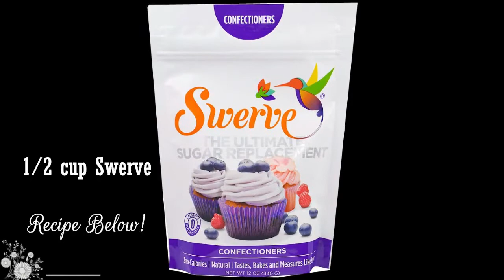Double Dipped Keto Chocolate Strawberries!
Happy Mothers Day to all you Keto Mamas!

Sweeten up your day with these Double Dipped Keto Strawberries!

Don't let the wrapper fool you - these little powerhouses are loaded with Vitamin C and antioxidants - at  3 grams of carbs per massive double dipped strawberry?

Go ahead - it's your day, have two.

Recipe

1lb of strawberries - stem on

200 grams unsweetened chocolate - suggestions in the video - we used the Scharffen Berger - so rich, so decadent, so good.  A little more expensive than the other brands - but us moms are worth it!

1/2 - 1/4 cup Swerve (to taste - start with 1/4  and go from there) Or use Stevia to taste

2 tbls organic cocoa butter - this is optional - we add the additional as it assists with a smooth melt and firm temper.

Wash and dry your strawberries - make sure they are completely dry before dipping.  If they are wet - even if it is a few drops, the chocolate with seize, not stick and you will have a mess.

We wash ours and dry them a few hours at room temperature prior to the dipping - to make sure they are completely dry.

Coarsely chop your chocolate and cocoa butter over a double-boiler @medium-low heat - let melt slowly while stirring frequently.  (Chocolate likes to be stirred as it melts) When totally melted, add in Swerve, stir until smooth.  Dip your strawberries, then place on parchment lined plate.  Refrigerate for thirty minutes until chocolate is set.  Keep your Chocolate warm - we keep our chocolate in the top of the double boiler, with the heat off.  The hot water under the chocolate should keep it melted and ready for the second dip.

Remove Strawberries from Fridge - repeat above process, then place in fridge for 15 minutes - ENJOY!

For more information on this and other recipes - check out Miss Emily's Blog